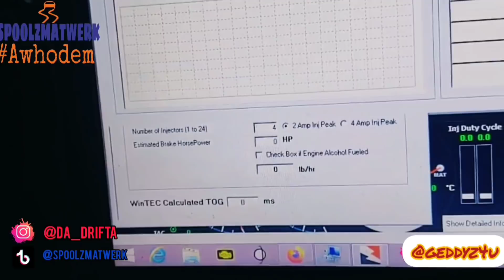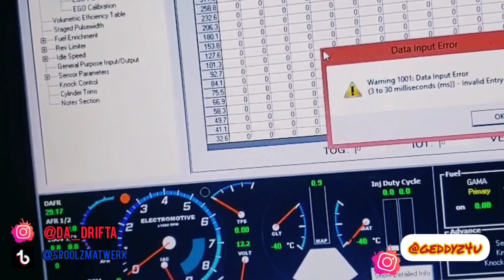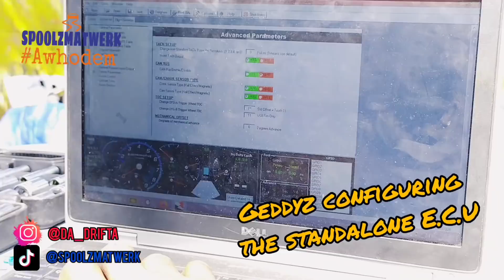[Part 22].....Toyota 1nz-Fe Lada Wired up to Standalone E.C.U, Tuning And More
First of all a big Shout out to Omarie And Craig for the unfathomable support, without them this episode wouldn't have been possible.. In this episode the 1nz-fe turbo lada gets wired to an electromotive standalone engine management in which will be the primary engine management for the car to gain some extra ponies in the near future.

Respect for the support da_drifta

If You want to support the movement you can donate below.👇🏽👇🏽👇🏽